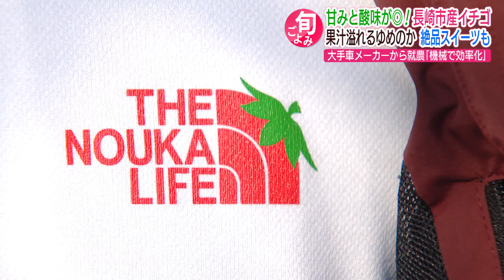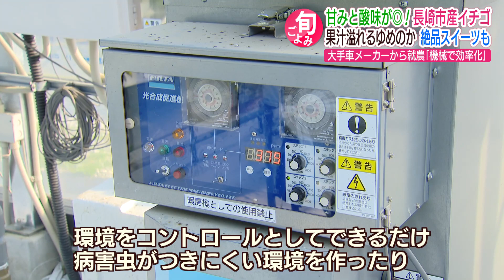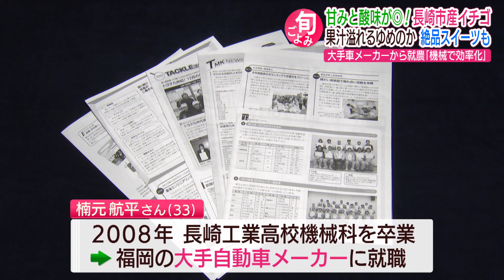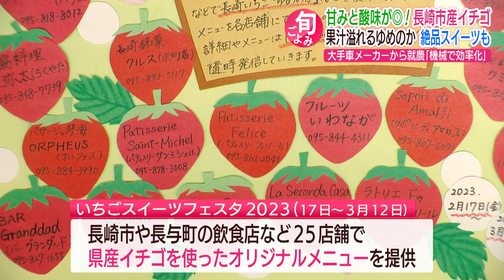ながさき旬ごよみ「長崎市産イチゴ」【NCCスーパーJチャンネル長崎】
長崎市でイチゴを栽培する農家の男性。前職は車の製造業。
最新技術を生かして栽培するイチゴは甘さと酸味のバランスが絶品！
長崎市内で食べられる期間限定スイーツも紹介。